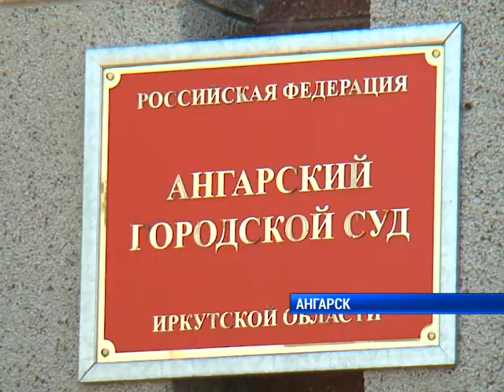66 тысяч за поездку в соседний двор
За столь короткую поездку пассажир такси поругался с водителем. Подробности этой истории расскажем в материале, подготовленном при содействии наших коллег из Ангарска.